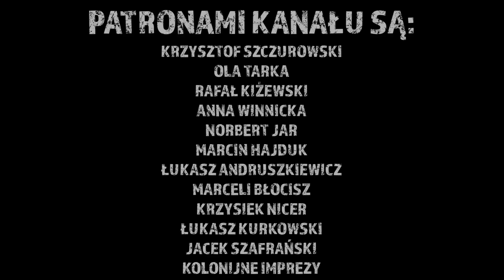Impreza teścia dla duchów i zrobiłem 3 letni ocet! Odc.589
Wsparcie autora bezpośrednio na konto:
Konto dolarowe: Bank Millennium 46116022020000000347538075
Konto złotówkowe: Bank Millenium 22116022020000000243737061
Impreza teścia mająca zapewnić przychylność duchów. Dziewczyny chorują, ja zwiedzam rubieże Koh Kongu...